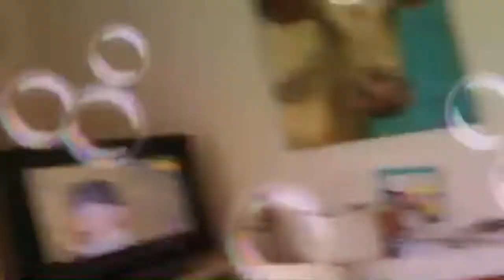My first live!!